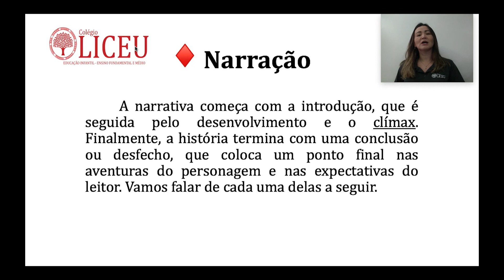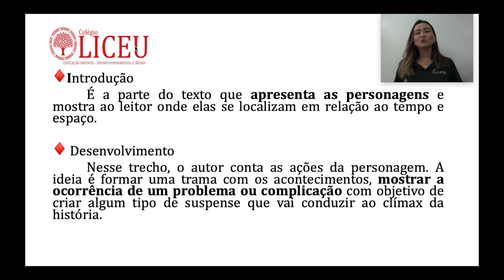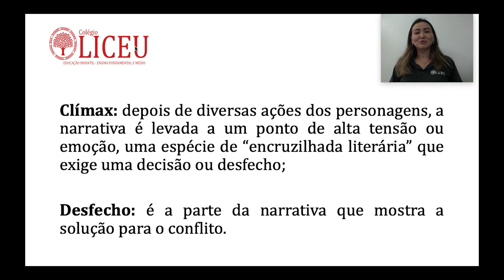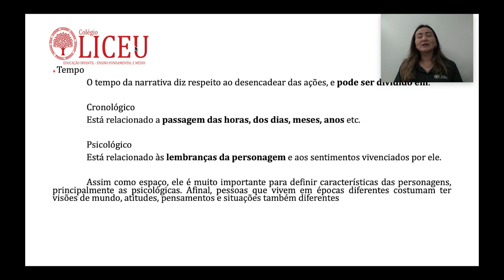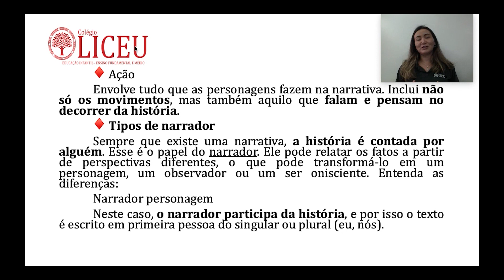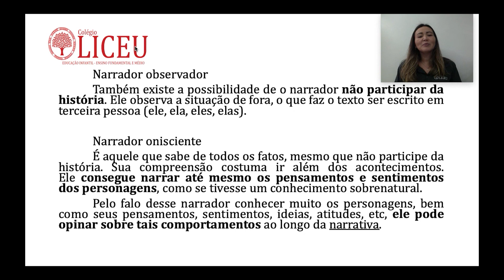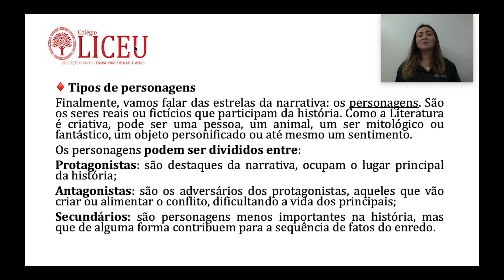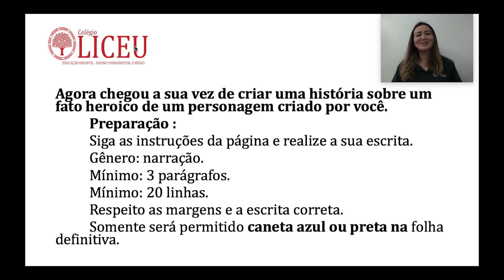AULA DE REDAÇÃO - NARRAÇÃO (8° ANO)